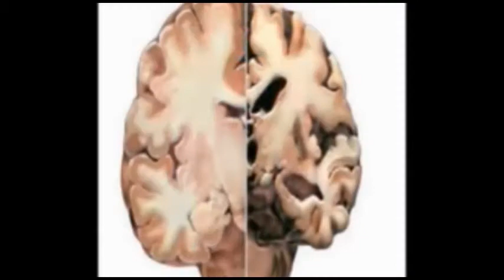ಶ್ರೀ ಜಯಚಾಮರಾಜೇಂದ್ರ ಒಡೆಯರ್ ಬ್ಯಾಡ್ಮಿಂಟನ್ ಕೋರ್ಟ್ ನ್ನು ಕೇಂದ್ರ ಸಚಿವ ಡಿವಿ ಸದಾನಂದಗೌಡ ಉದ್ಘಾಟಸಿದರು..!